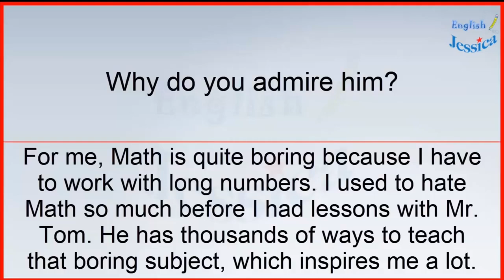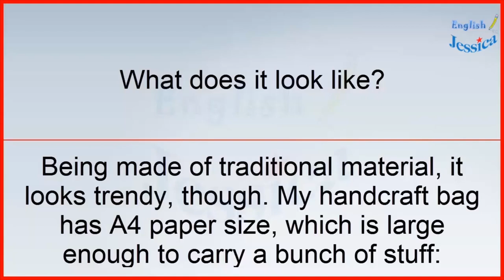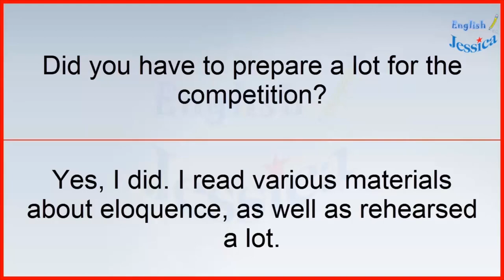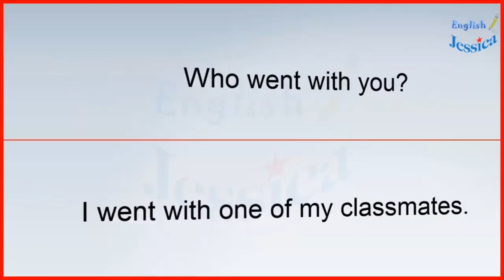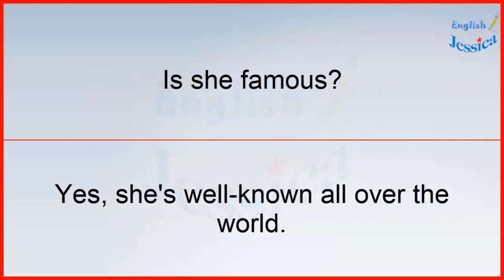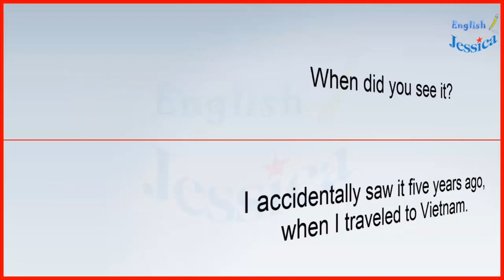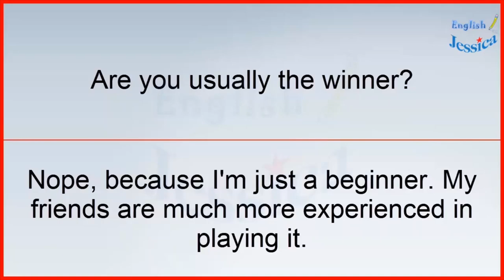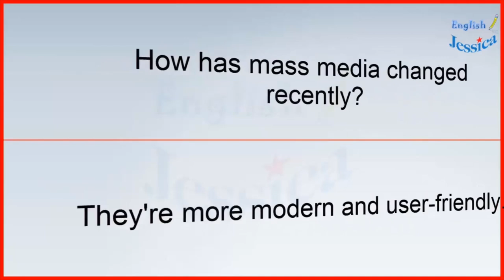Watch English videos for fun and learning English easy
This is a great video for learning English -Speak English Clearly! Learn English while you SLEEP